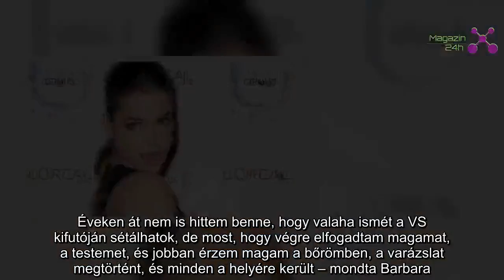Össztűz! Tényleg kövér lenne? – Teljesen elborultak Palvin Barbi kritizálói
NEW YORK — Megbolondult a világ? Azok után, hogy a világhírű fehérneműmárka, a Victoria’s Secret bejelentette, reklámangyalának választotta Palvin Barbarát (25), „lekövérezték” a magyar szépséget.
A hírt követően az internet népe és több külföldi sajtóorgánum méltatlan és érthetetlen támadást indított ellene, „plus size”, azaz duci modellnek titulálta. Annak ellenére, hogy Barbi 175 cm-es magasságával és 54 kg-os súlyával nagyon távol áll ettől a kategóriától. Összehasonlításképpen: a legismertebb molett modell, az amerikai Ashley Graham (31) ugyanilyen magasságához 85 kilogrammos súly társul.
Az amerikai health.com nevű életmódmagazin a bejelentést követően elemző írást tett közzé, boncolgatva a fehérneműmárka döntésének okait. A portál azt állítja, a márkának nem jók az eladásai mostanában, ezért tudatos marketingfogásként választottak egy, az átlagos női testalkathoz jobban közelítő szupermodellt Palvin személyében, hogy nagyobb vásárlóréteghez jussanak el.

„Palvin testalkata üdítő változás a márka hosszú végtagú, sokkolóan sovány modelljeihez képest” – fogalmazott a cikk.

Kerestük Palvin Barbarát a kritikaáradattal kapcsolatban, de eddig nem reagált. Korábban viszont nyilatkozott erről a People magazinnak.

– El sem tudom mondani, mennyire boldog vagyok, hogy új esélyt kaptam a ragyogásra. Éveken át nem is hittem benne, hogy valaha ismét a VS kifutóján sétálhatok, de most, hogy végre elfogadtam magamat, a testemet, és jobban érzem magam a bőrömben, a varázslat megtörtént, és minden a helyére került – mondta Barbara.
Szakértőket is kérdeztünk a magyar szépség alakjáról.

– Palvin Barbi nem plus size modell, és egyáltalán nem átlagos. Hanem egy egészséges, üde, gyönyörű nő – fakadt ki az ikonikus magyar modell, Sütő Enikő (59). – A fényképek mindig erősítenek, így azok a modellek, akik nagyon vékonyak a fotókon, gyakran csontsoványak a valóságban. Ez egy beteg világ, amely azt sugallja, az a testalkat a normális, amiket a képeken látunk, miközben ez egyáltalán nem így van. Nagyon örülök annak, hogy Barbit angyallá választották, büszkék lehetünk rá!

Lakatos Márk (42) hasonló véleményen van.

– Ő az első magyar modell, akit beválasztottak, ennek kell örülni, és a többivel egyáltalán nem kell foglalkozni! – zárta rövidre a stylist.